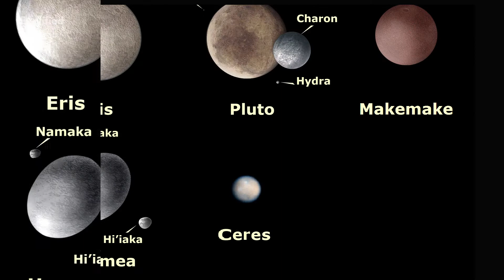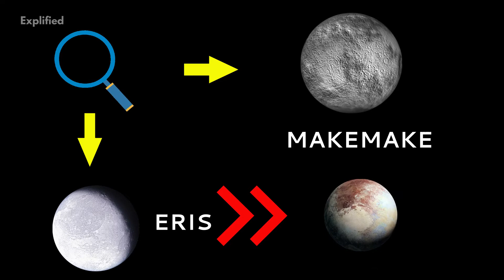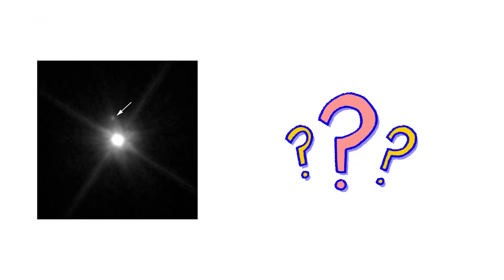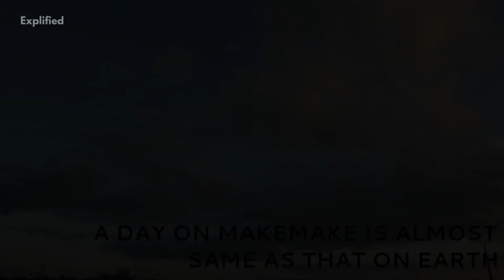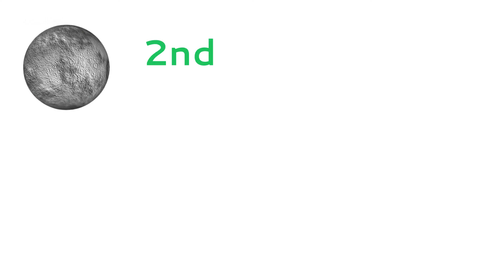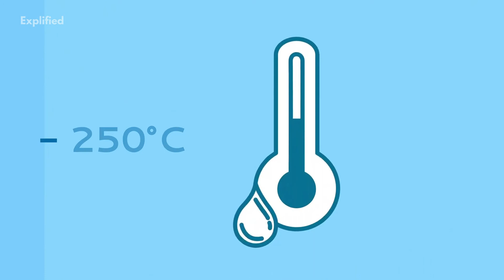Makemake 101- Our Solar System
A majority of people weren’t aware that dwarf planets existed until the former ninth planet, Pluto, was downgraded to a dwarf planet. It was then that people all over the world began to understand that the IAU had established a list of rules that defined what could be classified as a planet. Makemake was discovered in 2005 and is the dwarf planet that is the second furthest from the sun. It’s the third largest dwarf planet in our solar system but wasn’t approved by the IAU as a dwarf planet until 2008. Makemake is one of five dwarf planets that have been identified including: Pluto, Ceres, Eris, and Haumea. So if you have been curious about celestial bodies, you must watch this entire video where we discuss some amazing facts about Makemake that is sure to amaze you. So let’s begin!